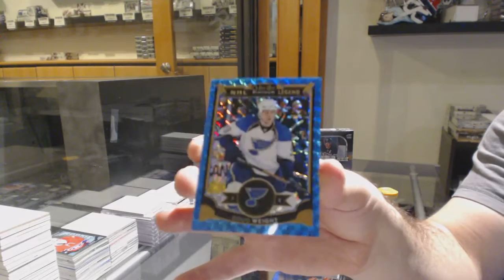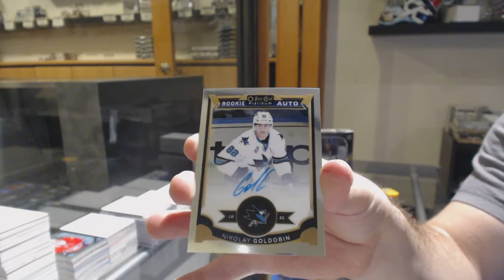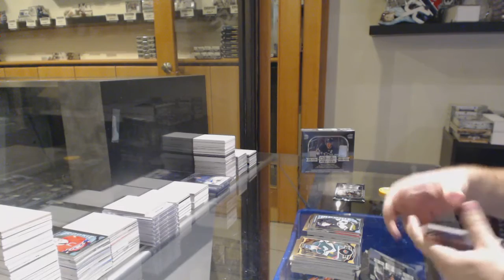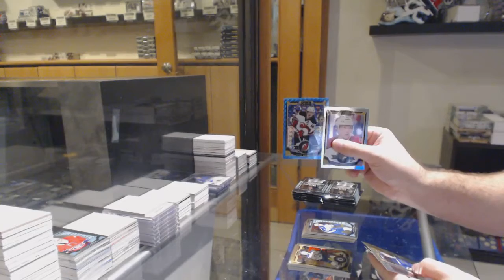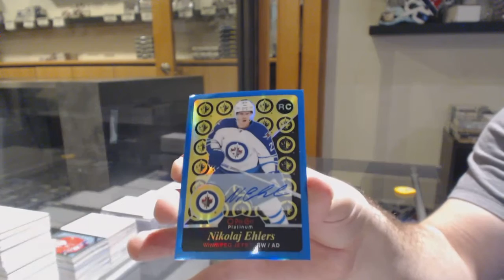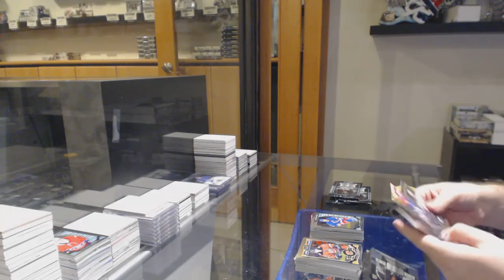15-16 Upper Deck OPC Platinum Hockey 2 Box Break - C&C GB #11,280